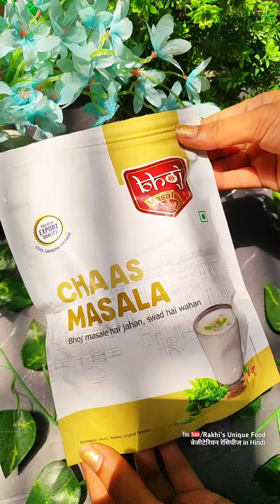एक बार इस तरीके से बूंदी का रायता बनाकर देखिये यकीन मानिए जिंदगी भर जुबान से स्वाद नहीं भूल पाएंगे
एक बार इस तरीके से बूंदी का रायता बनाकर देखिये यकीन मानिए जिंदगी भर जुबान से स्वाद नहीं भूल पाएंगे | Boondi Raita Recipe | Raita Recipe

मेरी आज की बूंदी रायता की रेसिपी देखने के बाद एक बार घर पर इसे ट्राई जरूर करिएगा पसंद आए तो कमेंट करके जरूर बताइएगा आपकी पूरी फैमिली मेंबर्स का क्या रिएक्शन रहा  🙏🏻 और सभी को बूंदी का रायता की रेसिपी कैसी लगी

10 मिनट में बनाएं नवरात्रि स्पेशल व्रत का डोसा और चटनी

यकीन मानिए जब इस रेसिपी को आप घर में बना लेंगे तो मार्केट से लाना भूल जाएंगे 👇🏻👇🏻

Follow Rakhi on Social Media!

boondi raita recipe
raita recipe
raita kese banaye
masala raita
raita recipe in Hindi
masala chhach
pudina Raita
dhaniya raita
quick & easy recipe
lunch recipe
summer recipe